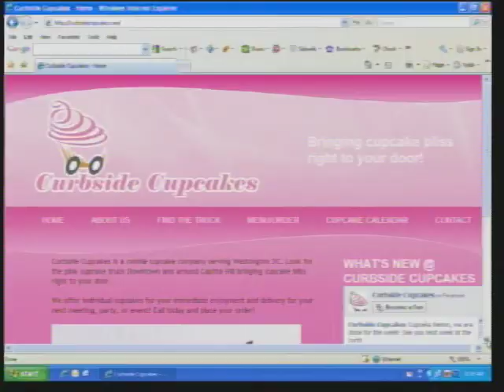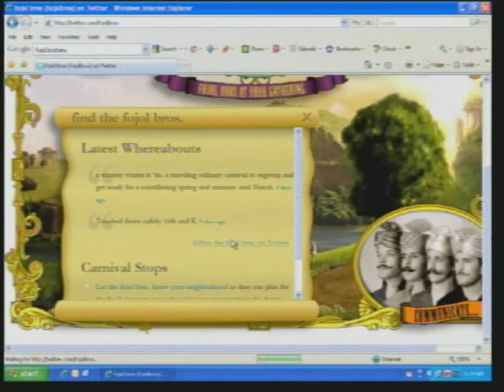VENDORS.mov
How Street Vendors in Washington, D.C. keep in touch with their clients.